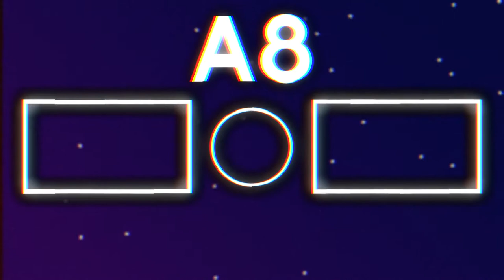fake minecraft speedruns be like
ok so, i know this is a different video to what i usually post, but im going to start uploading more minecraft content! if there is any other games you want me to play, feel free to tell me